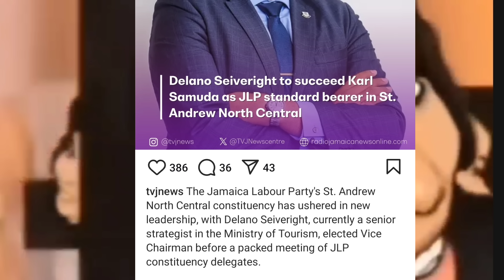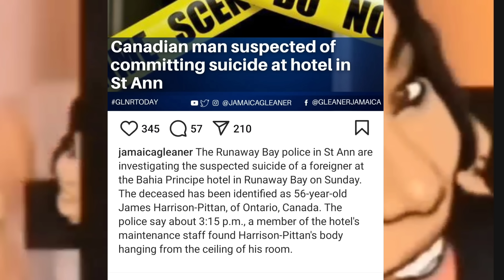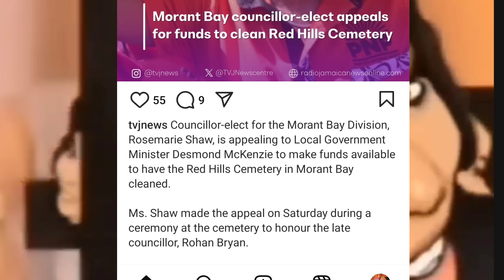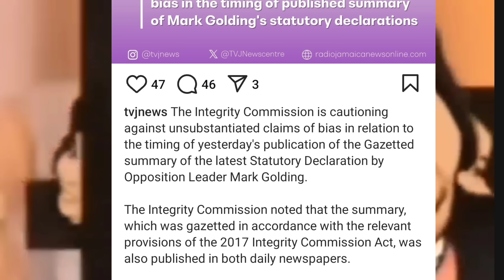OMG WHAT KIND A PASSA PASSA IS THIS MI NAAH LOOK